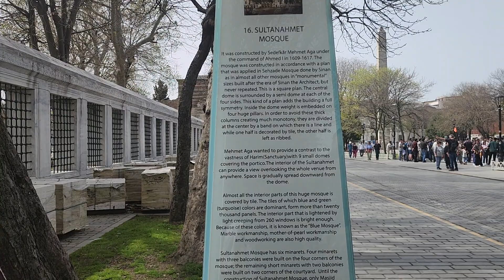Why Is Blue Mosque In Turkey 'Blue'?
The first question that came to our mind when we reached the Blue Mosque in Istanbul is its description - why is it blue?